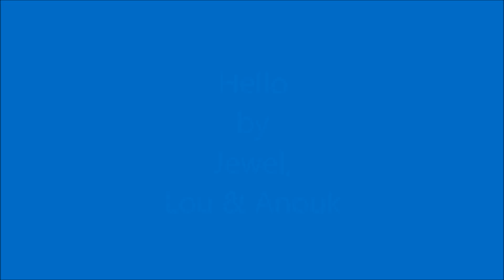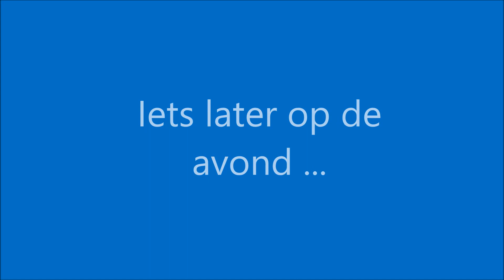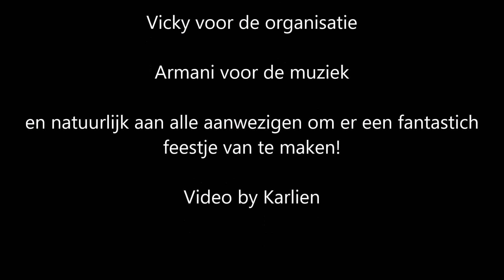Verrassingsfeest Yoka 40 jaar